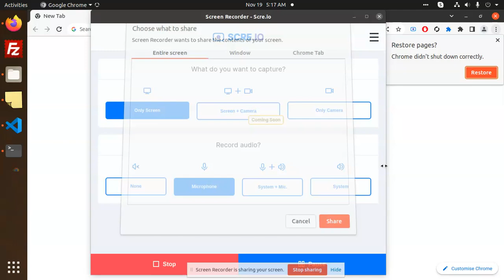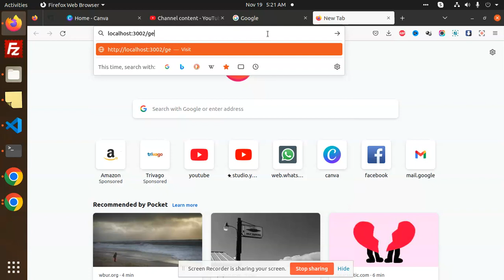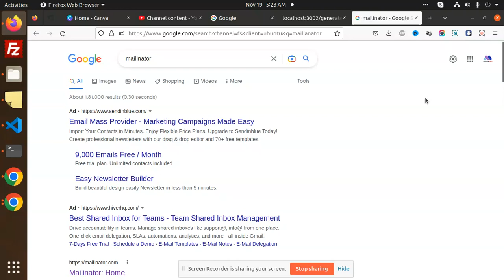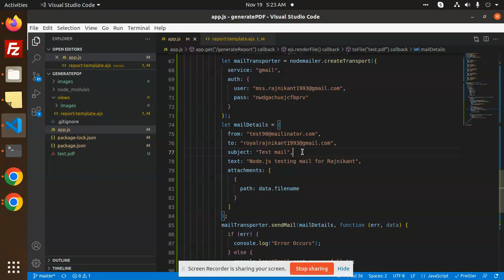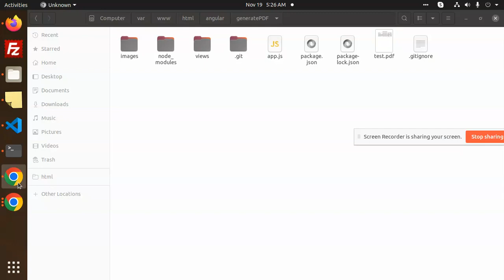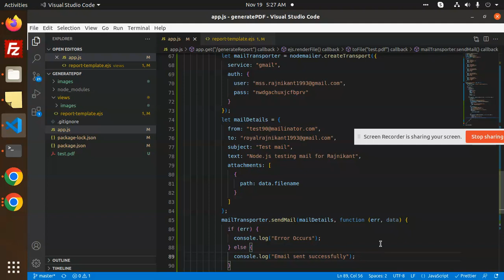How to generate a pdf and send it as an attachment in an email using nodemailer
In this video, we'll show you how to generate a pdf and send it as an attachment in an email using nodemailer.

Nodemailer is a powerful Node.js email server that lets you generate pdfs and send them as attachments in emails. This is a great way to send documents to people without having to email them a file directly. After watching this video, you'll be able to generate a pdf and send it as an attachment in an email in no time!
Generate dynamic pdf and send it as attachment in email in nodejs using nodemailer